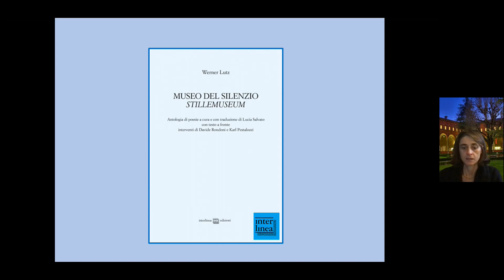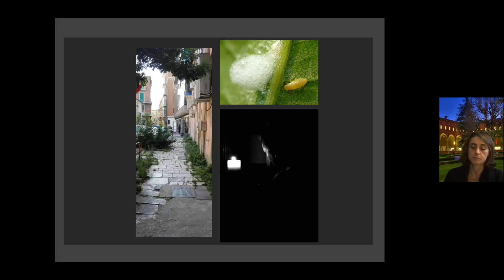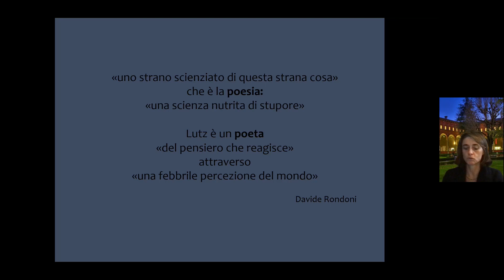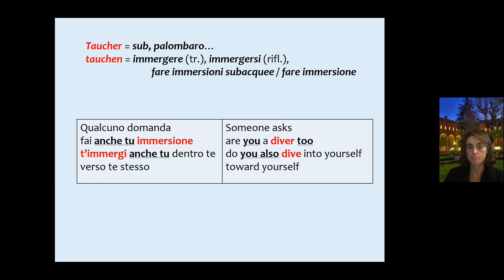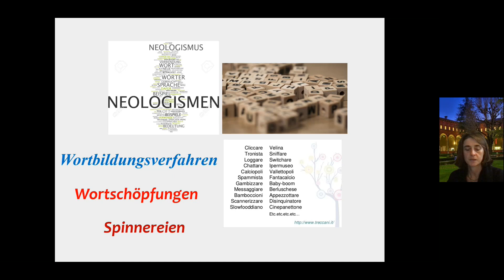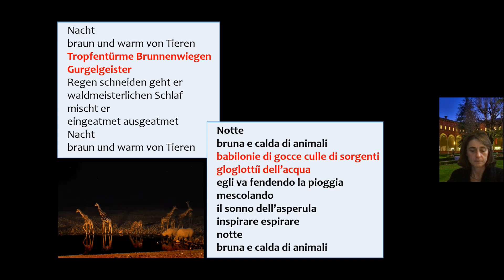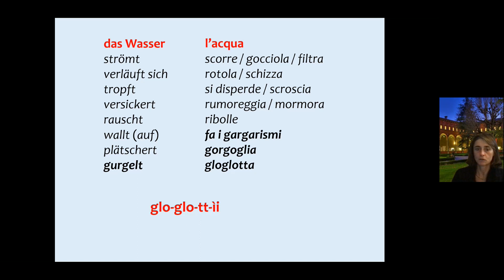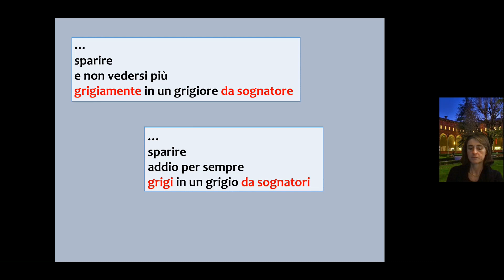La riscoperta di un poeta appartato: Werner Lutz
Lucia Salvato presenta Werner Lutz a partire dalla prima raccolta italiana "Museo del silenzio. Stillemuseum" edita con interventi di Davide Rondoni e Karl Pestalozzi.
Werner Lutz nasce il 25 ottobre 1930 a Wolfhalden, Appenzello AR (Svizzera). Ultimo di cinque figli di una famiglia di piccoli agricoltori e tessitori di seta, è costretto a lavorare molto presto nell’azienda di famiglia. Dopo la scuola dell’obbligo frequenta le lezioni di arti grafiche della Kunstgewerbeschule di San Gallo e successivamente esercita l’attività di grafico come libero professionista.
Si trasferisce a Basilea e lavora in un atelier sulle rive del Reno fino alla fine dei suoi giorni, iniziando a scrivere poesie, presto pubblicate in antologie. Il
primo volume di poesie Ich brauche dieses Leben viene pubblicato da Suhrkamp nel 1979. Negli anni settanta inizia a dipingere e disegnare, fondendo in modo ideale i suoi due talenti in un’attività che pratica fino alla morte, avvenuta il 17 luglio 2016. Ha ottenuto diversi premi, tra i quali lo
Schiller Preis e il Preis der Schweizer Schillerstiftung (1992), il Basler Literaturpreis e la Auszeichnung der Kulturstiftung des Kantons Appenzell AR (1996); la Auszeichnung für das Lebenswerk (2004) dalla Kulturstiftung der UBS, e infine il Basler Lyrikpreis (2010).